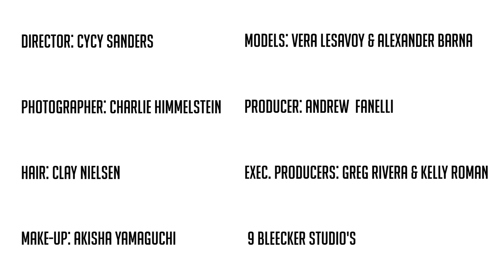Mishka Edition Fisher Wallace Stimulator®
The Mishka Edition Fisher Wallace Stimulator® is a portable brain stimulation medical device that is cleared by the FDA to treat depression, anxiety and insomnia.  It works by stimulating the brain to produce serotonin and other neurochemicals required for healthy mood and sleep and is approved for use within 11 of New York City's largest hospitals and three of the nation's largest substance abuse clinics. The device also boosts focus, creativity and concentration.

Directed by CyCy Sanders